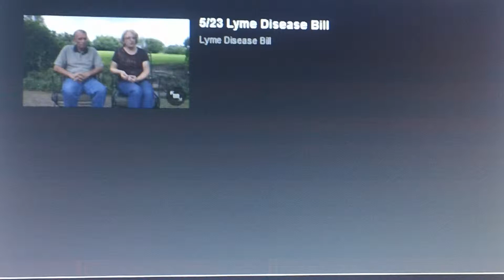Fox News Lyme disease,HB 272 Pennsylnania, Joy Mandrell Burdge, Dick Hess,